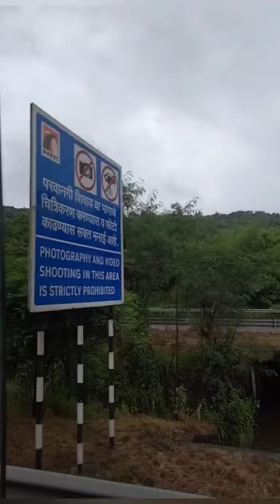shifting from Mumbai to Bhadravati karnatak# flood at kolhapur Chiplun#full rada#trafic jam